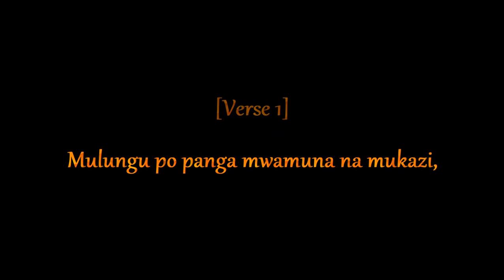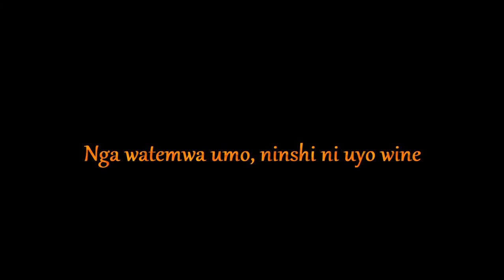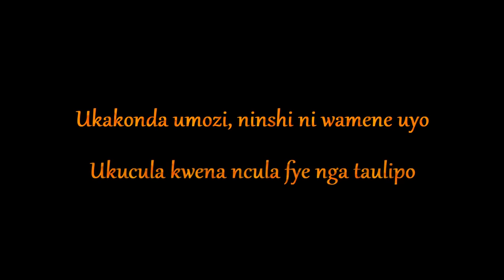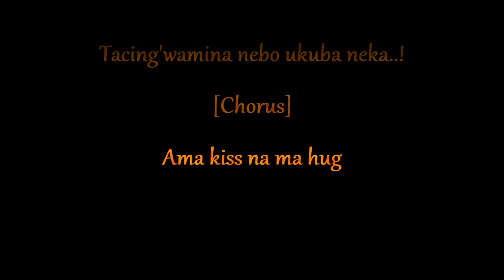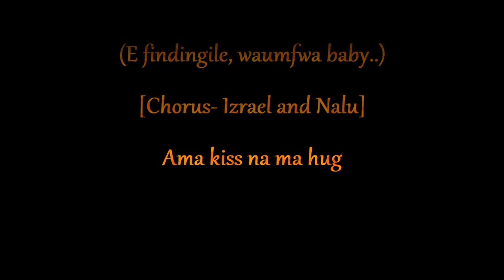Izrael Ft Nalu - E Findingile || Scrolling Lyrics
A love song, and who better to feature than the woman you're dedicating it to. Izrael AKA Exile does what he does best in terms of delivery on this jam that rocked the nation, with his wife Nalu on backing vocals. We can all admit singing along to this on one occasion, e findingile! Music that will stand the test of time. Enjoy and sing along to these scrolling lyrics for that special one.